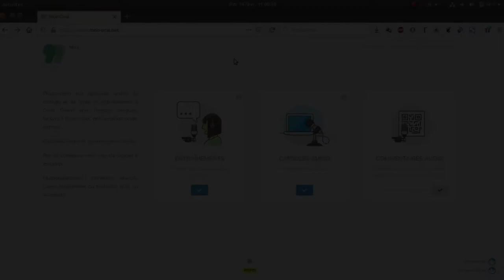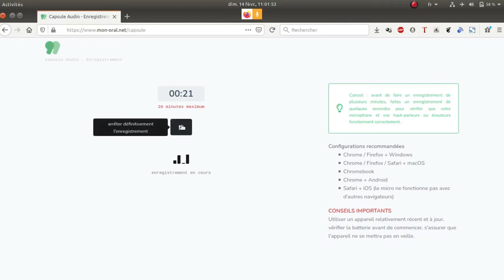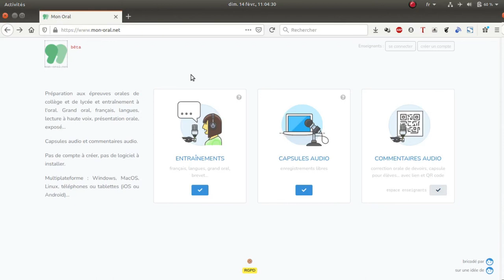Tuto vidéo : Utiliser mon-oral.net sans se connecter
Points à retenir :
- Cliquer sur "Capsule audio"
- Autoriser l'accès au microphone
- Enregistrer le son
- Télécharger le son au format mp3